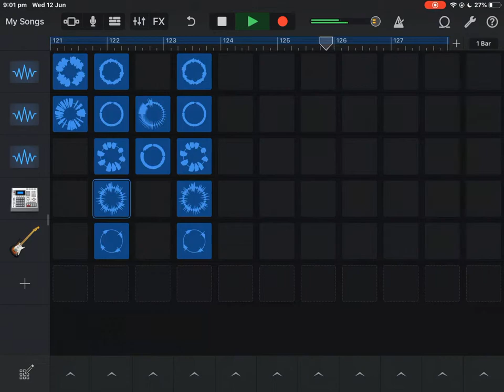My Garage Band Music 2 SUPER BASS No CopyRight Trap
This ones completely hand made by me!

Anyone can use this music but pls credit me!